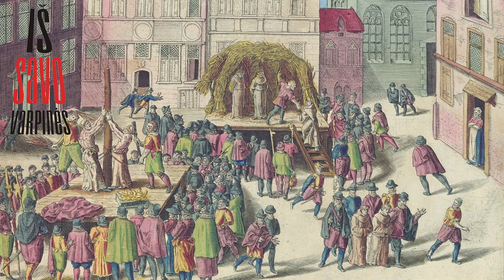Atsiskyrėliai - socialinė norma? Taip, ir net mūsų evoliucijos dalis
Vilčinskų istorija paskatino gana įdomią diskusiją apie atsikyrėlius. Taigi apie tai ir pasikalbėkime